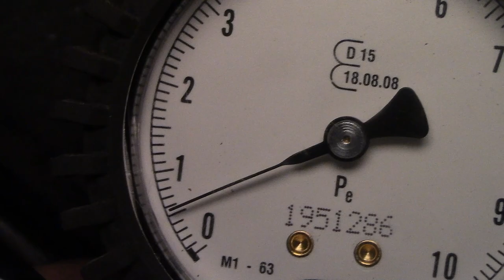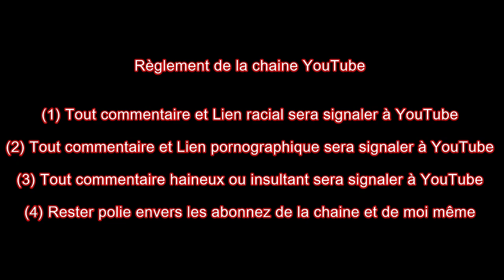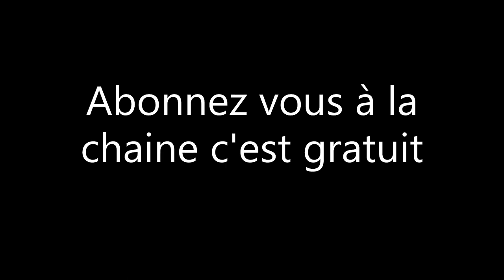le foutage de gueule de certaines personnes